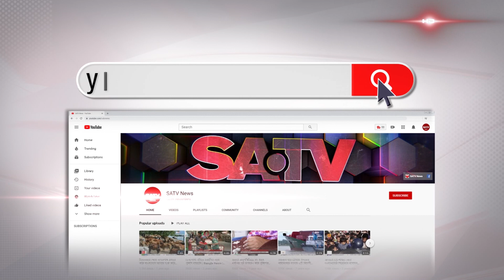দেশের উন্নয়নে সরকার কাউকে পরোয়া করে না বলে ঘোষণা দিয়েছেন প্রধানমন্ত্রী শেখ হাসিনা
SA TV Location:
Bangladesh